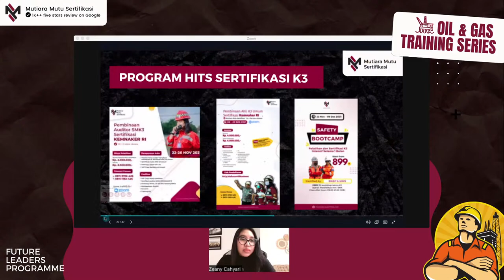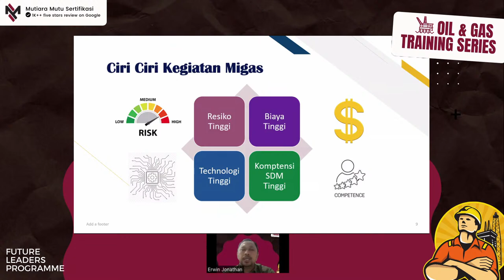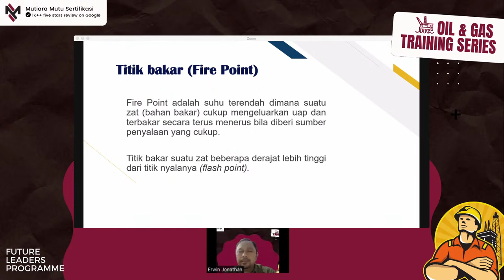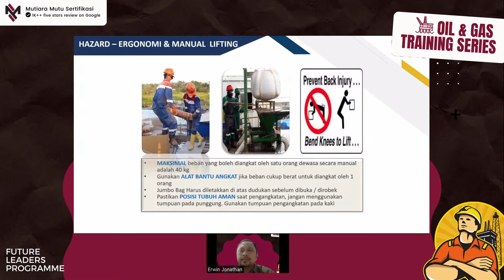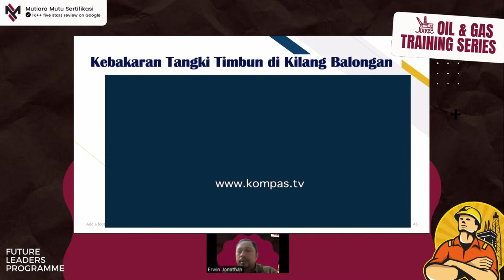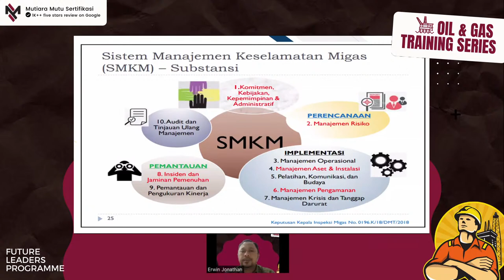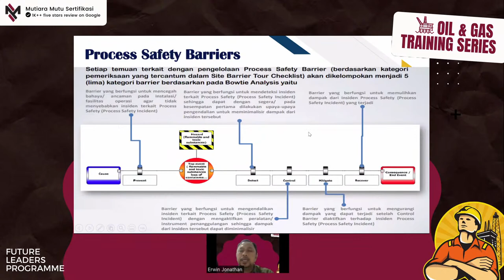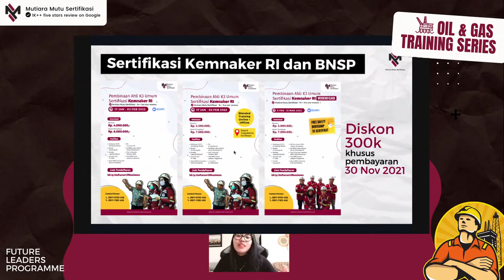Future Leaders Programme : Oil and Gas Training Series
Para Peserta dipersilahkan untuk bertanya melalui Kolom Live Chat.